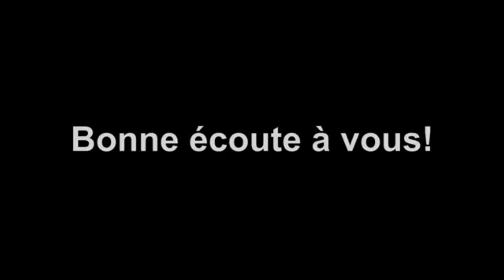Aperçu sur l'Antichrist (1)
Dans ce partage pastoral, je vous explique les enjeux sur l'Antichrist, la Bête apocalyptique qui régnera bientôt sur ce monde... Bon visionnage et excellente méditation spirituelle.

QUI EST LE DR. VERACITE-KTN? Je suis un Ministre de Dieu, Docteur de Ministère, Interprète, Poète, écrivain, Auteur-Compositeur et formateur professionnels multidimensionnel.
Ce ministère a besoin de votre soutien pour son épanouissement nous contacter pour lui faire part de votre participation.